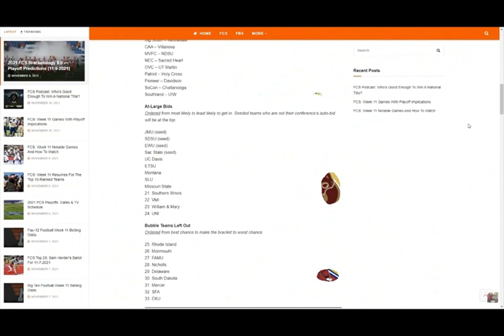The Map For Jackson State to Host a playoff game